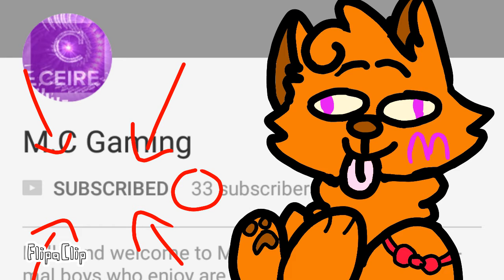Wowow plz go sub to them my loveyyysss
There channel is M.C Gameing